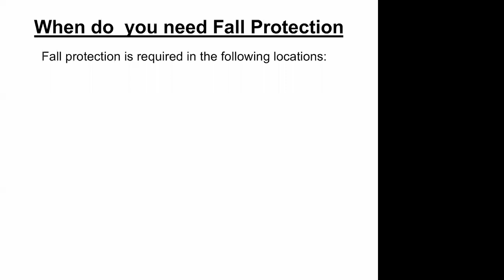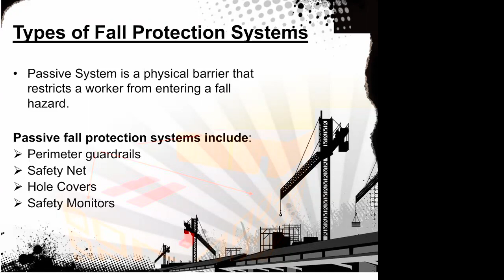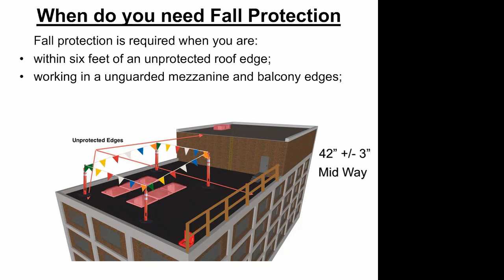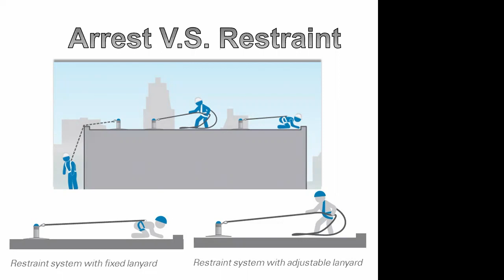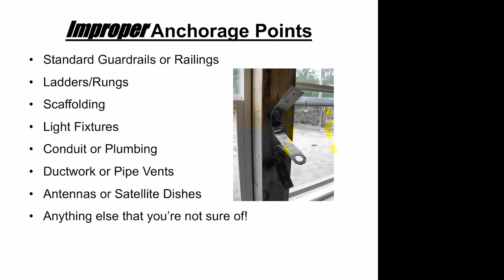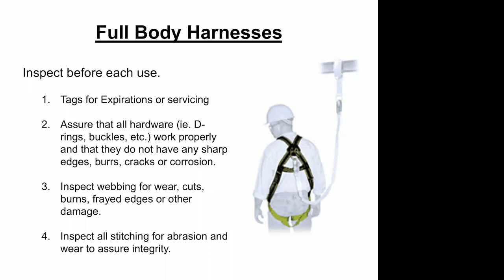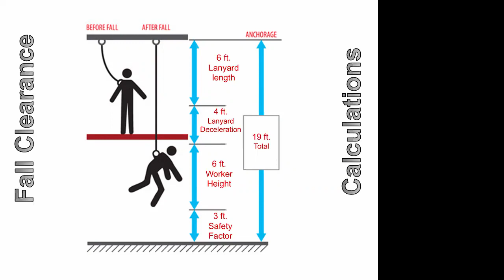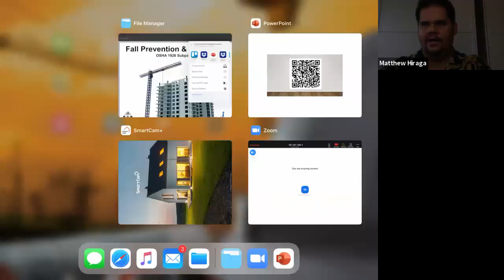Fall Protection Training Video